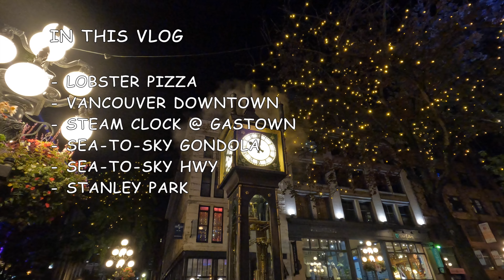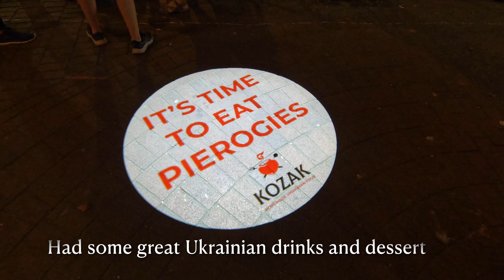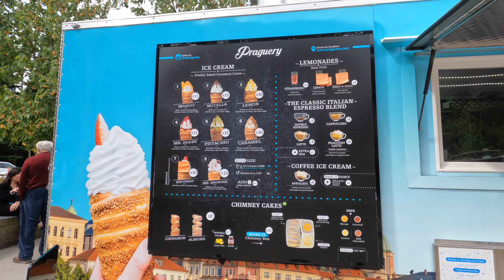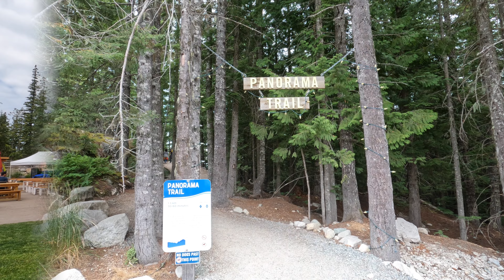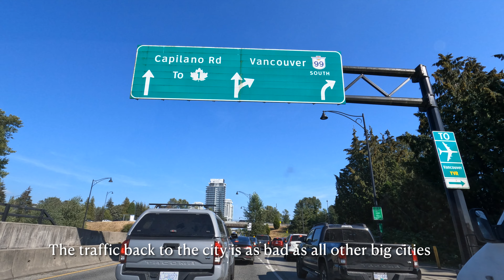A Weekend @Vancouver, Canada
Hello!

* If you find yourself in one of the videos and want to be removed from it, please message us directly. We will take actions immediately. Thanks for your understanding!